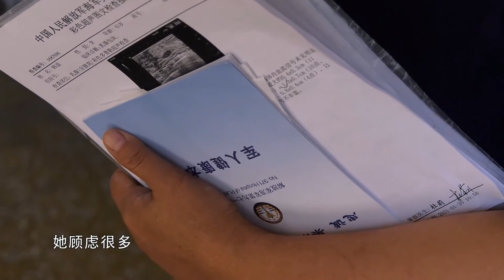分居16年，军嫂随军后好不容易能见到丈夫，却得了肿瘤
分居16年，军嫂随军后好不容易能见到丈夫，却得了肿瘤~（谁是终极英雄·中国军号出品）